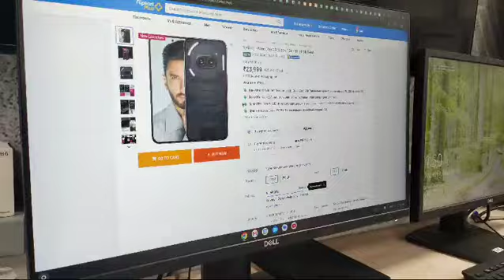NOTHING PHONE 2a